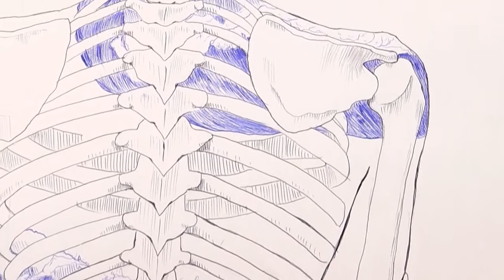Roxane Campoy - Speed drawing : Waves (Fakear - Introduction)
Here is another work done in 4 hours by Roxane Campoy.
Voici un travail réalisé par Roxane Campoy en 4 heures.